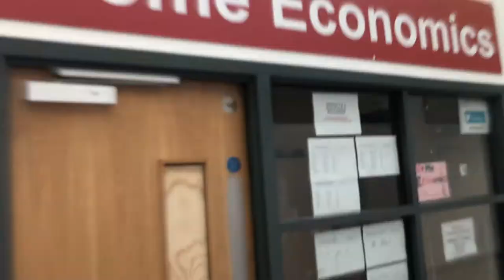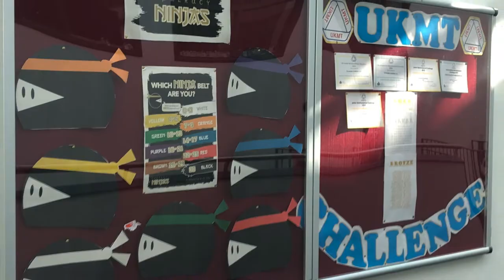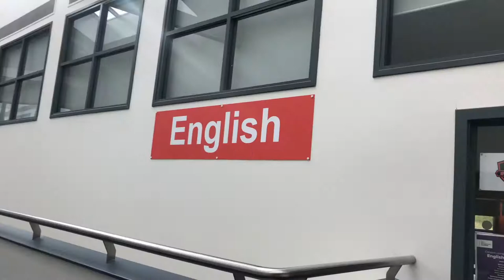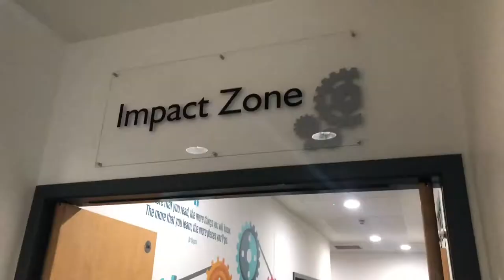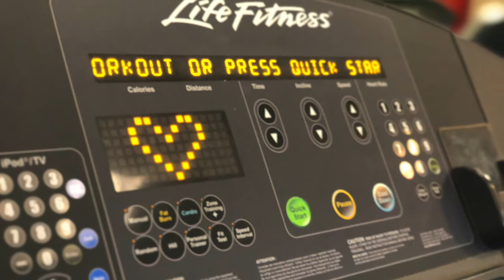Tour of Inverclyde Academy